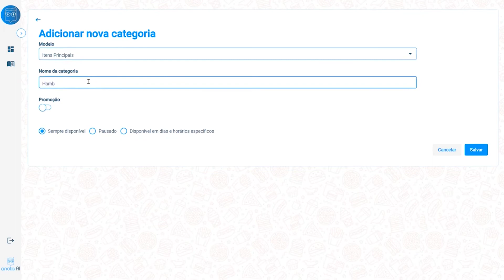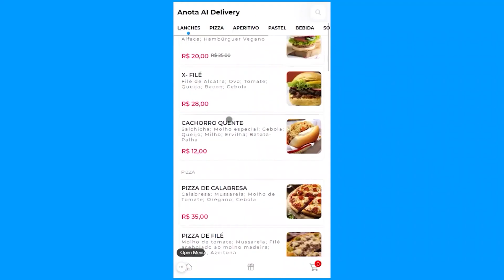Como colocar comida de boteco simples no cardápio | Anota AI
Você deve ter percebido que a comida de boteco simples caiu no gosto do público. Já pensou em incluir algumas opções no seu cardápio? Dá o play no vídeo e confere nossas dicas quentes! E não esqueça de contar com uma ferramenta para delivery capaz de tornar as edições no cardápio simples e rápidas. Isso e muito mais você encontra na Anota AI

E não esqueça de curtir esse vídeo e fazer a inscrição no nosso canal do YouTube!